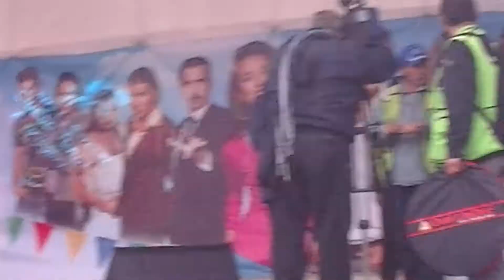Laura Acuña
Laura Acuña en el centro comercial ciudad Tunal